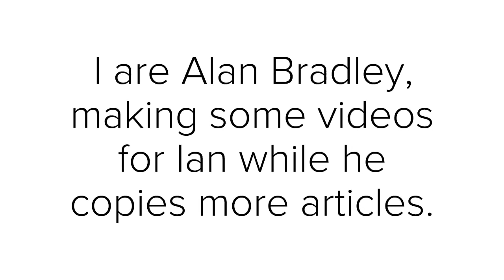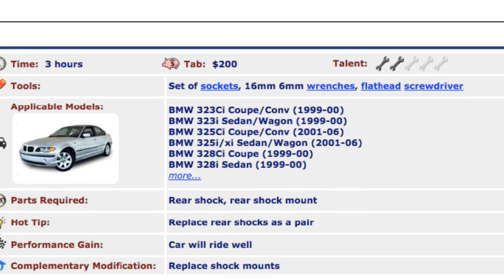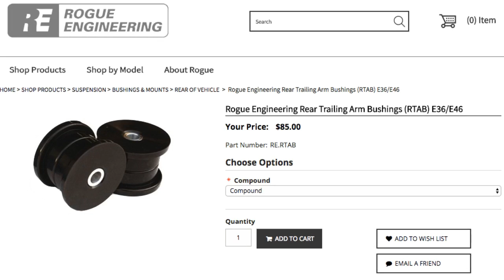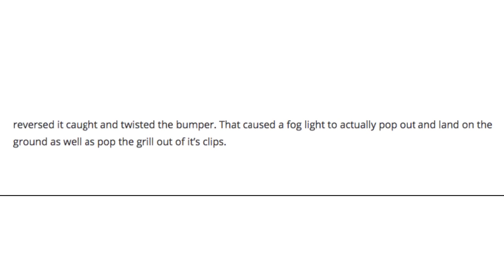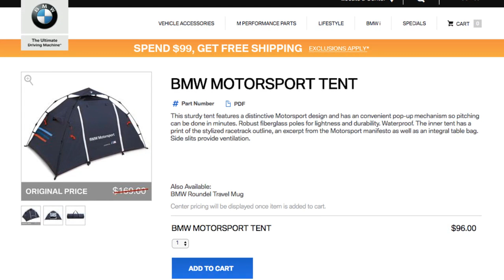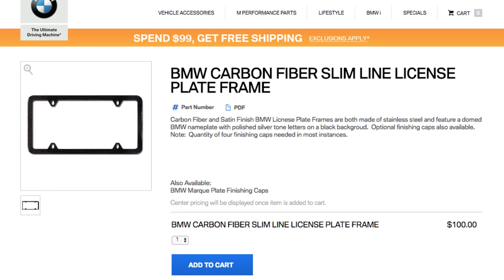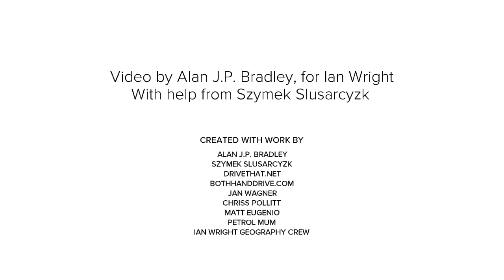Adobe Spark Video 4